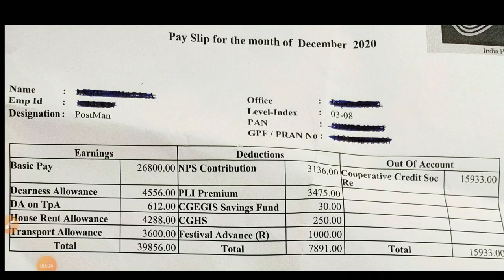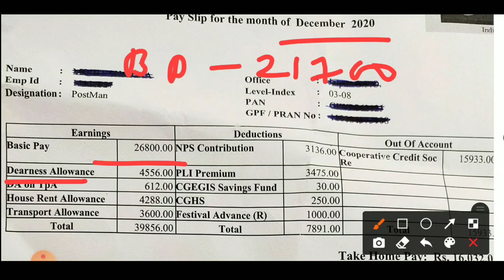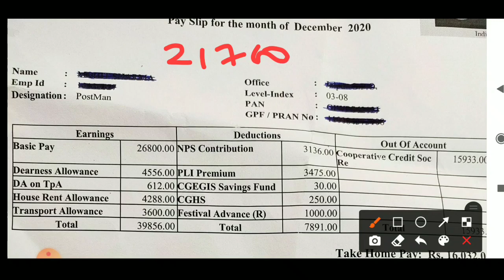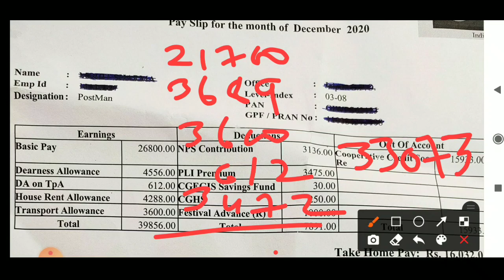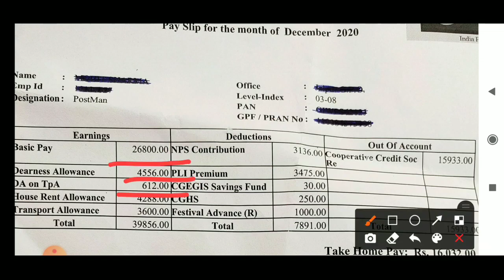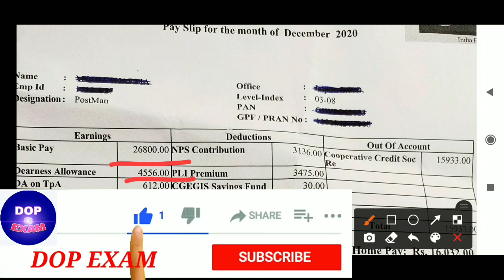NEW POSTMAN SALARY